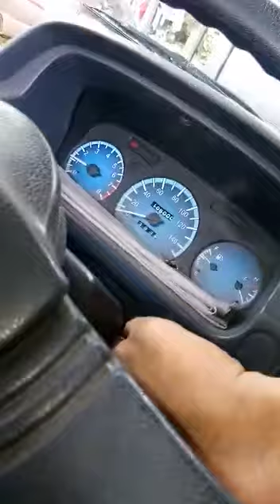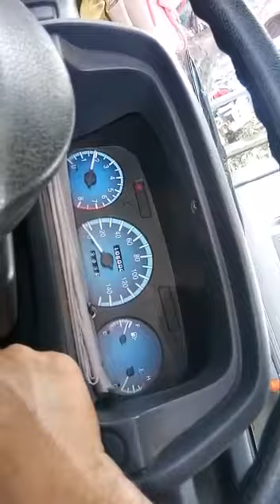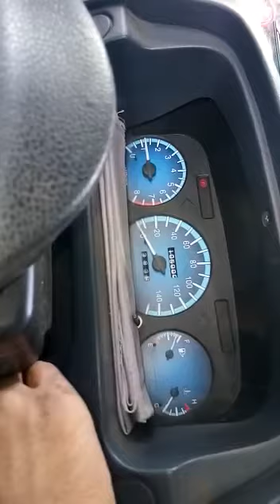Tes map sensor T120ss normal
Tes map sensor T120SS normal ori copotan ex singapore

LOKASI BENGKEL:
BJM GARAGE NEW
Jambon, Argosari, Kec. Sedayu, Bantul, Daerah Istimewa Yogyakarta 55752